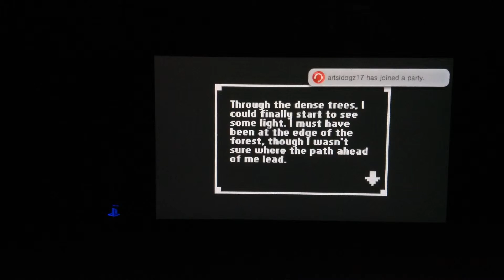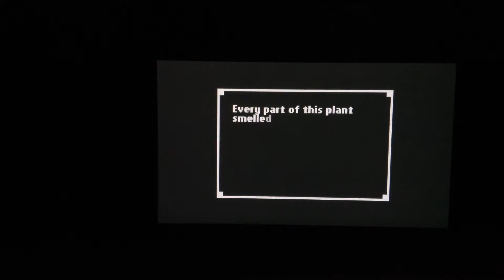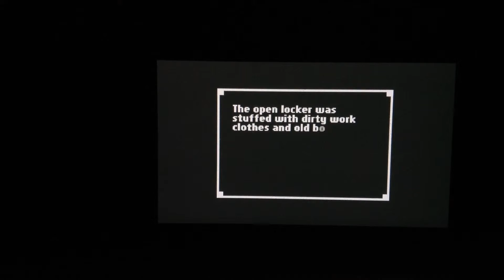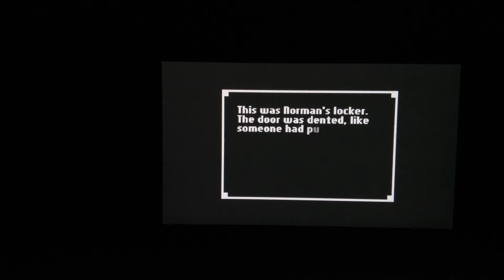Home A Unique Horror Adventure Gameplay Walkthrough Part 5 PlayStation Vita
Hopefully you guys enjoyed be sure to smack that like button if you did. If we can reach 5 likes on this series I will be sure keep this series alive. Also make sure to add me on PSN - banetheassassin